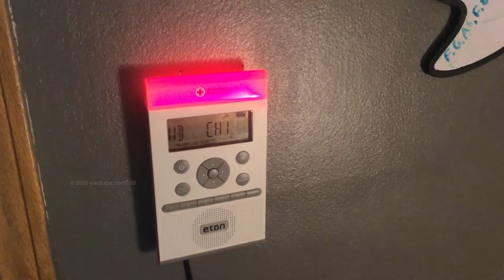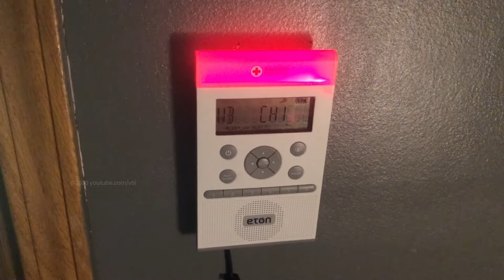Flash Flood Warning for MY COUNTY (EAS #16)